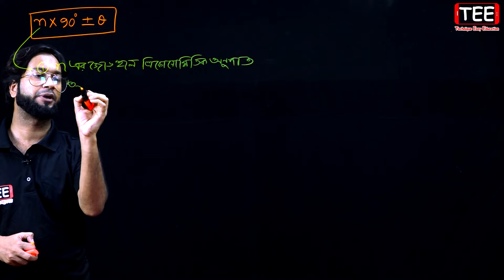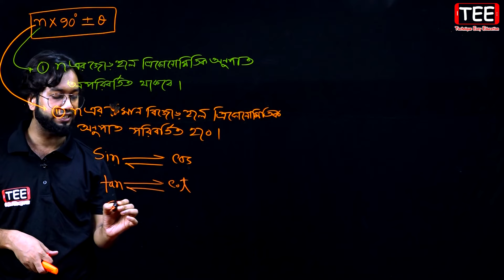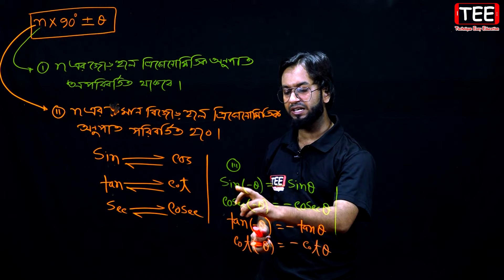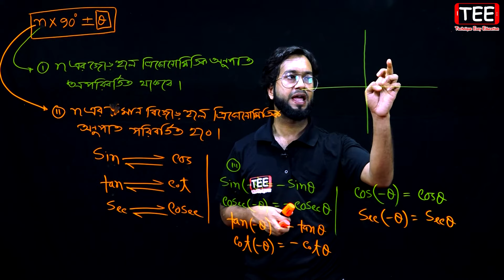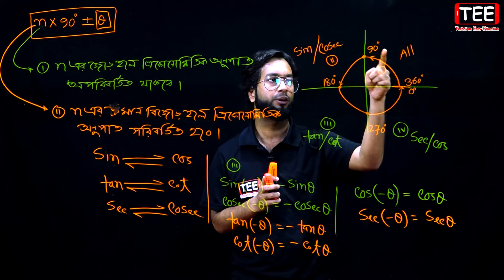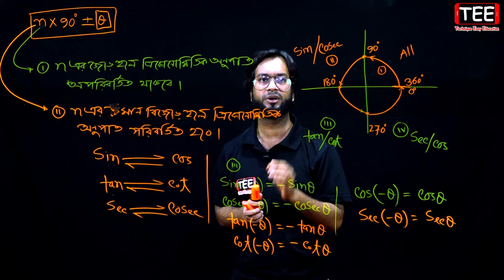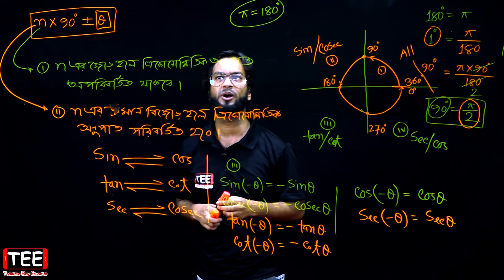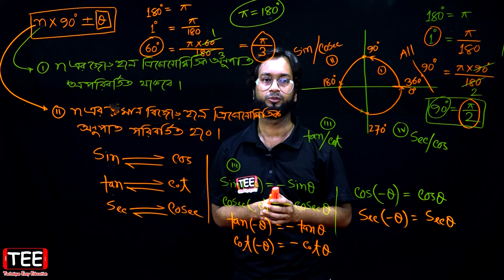ত্রিকোণমিতি | পর্ব-১ | SSC Higher Math Chapter 8.3 l Trigonometry l নবম দশম শ্রেণির উচ্চতর গণিত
SSC Higher Math Trigonometry Chapter 8.3
ত্রিকোণমিতি || এসএসসি উচ্চতর গণিত অধ্যায় ৮.৩